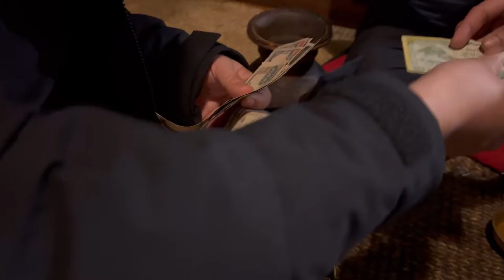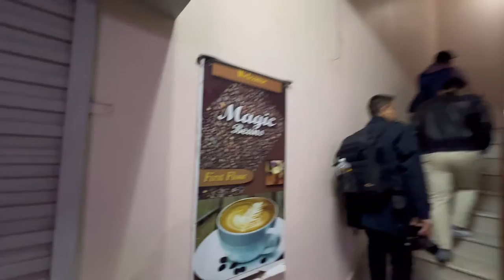AUTHENTIC NEWARI CUISINE || SASA TWA || ONE OF MY FAVOURITE FOOD |TIBETAN VLOGGER || KIRTIPUR NEPAL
about
SASA:TWA
Sasa: Twa Restaurant is an expansion of Sasa D'Newa, established in 2010. It is built and focused solely on providing its visitors with an authentic Newari cultural experience. Sasa: Twa has created its unique way of attracting visitors with architecture that reflects ancient Newari heritage along with the food items that are unavailable anywhere on demand. Based on the idea of a Newa locality, Sasa: Twa’s clay-tiled buildings replicate the houses of yore made in a rectangular fashion, forming a courtyard, chuka in Nepal Bhasa. Bricks and carved wooden window sill make the structures of Sasa: Twa and sets a mood that will set you in a nostalgic journey.

To top it off, the core Newa cuisine is served in traditional dinnerware made of brass with the highest of hospitality a Newa establishment could offer. It is Sasa: Twa, after all.

Credit:
Copied from their website